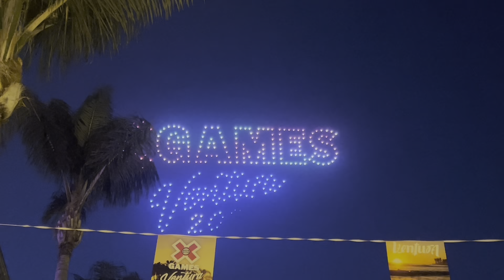Kicking off Xgames 2024❗️🥳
In this video the Spsk805 crew hit up Downtown Ventura for the kick off to Xgames weekend. Art Rodriguez, Angel Vasquez, Aj Yates, Nick Lopez, Jorge Rodriguez, Nathan Cantero & Erik Salazar repping SP! Got a few clips of Ventura Local Evan Garret, Oxnard rippers Andrew Borja & Heshergirl! Such a fun day getting together with 805 skaters.

Instagrams⬇️
@paw grip